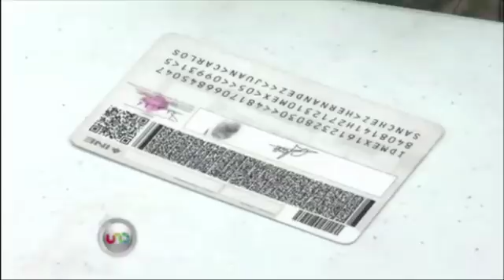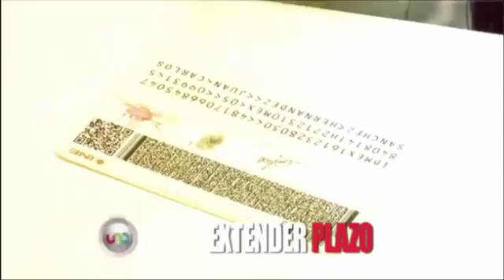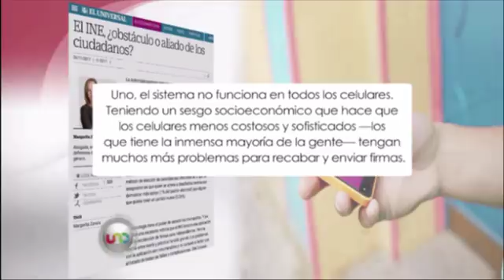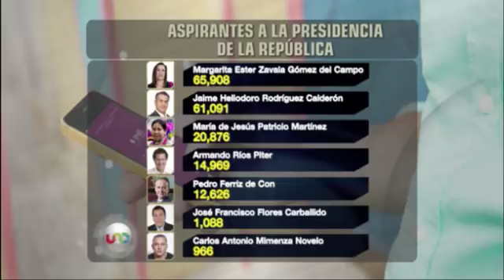José Cárdenas en Uno Tv con Jesus Silva Herzog Márquez